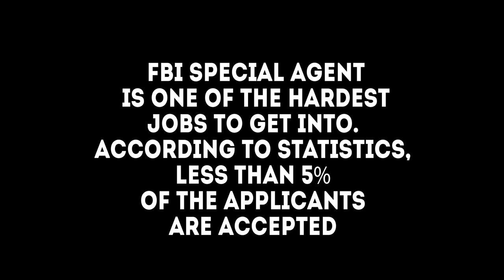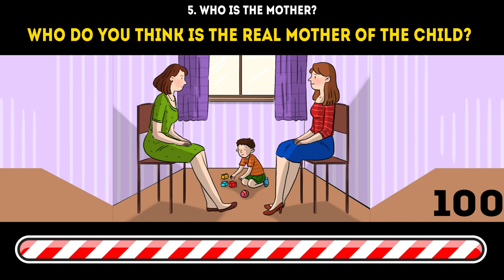See If You Can Pass the FBI Special Agent Test (Part 1)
Test your logic and creative thinking in the hardest test ever. Find out if you’re intelligent enough solve all these tricky riddles and become an FBI special agent.
FBI special agent is one of the hardest jobs to get into. According to statistics, less than 5% of the applicants are accepted. Answering a number of questions can show if the candidate has a natural potential to develop creative thinking and logic based reasoning skills. Would you be one of the few who nailed the test?

TIMESTAMPS
Two pills 0:45
Beverages 1:41
Cassette 2:51
Christmas mystery 3:56
Who is the mother? 6:00

SUMMARY
How did the killer always get the harmless pill?
Why was the woman still alive when the man died?
Why does the detective think that it was a murder, but not a suicide?
How did the detective know the neighbor was a liar?
Who do you think is the real mother of the child?